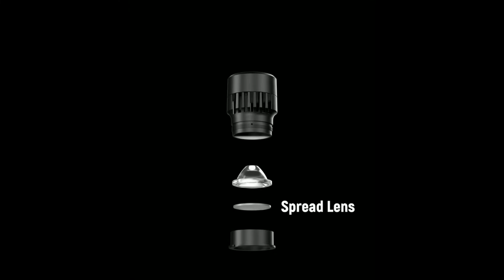Elco Lighting's Koto System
Rachel shares a short video showcasing Elco Lighting's Koto System.